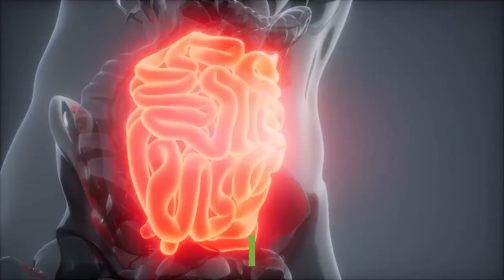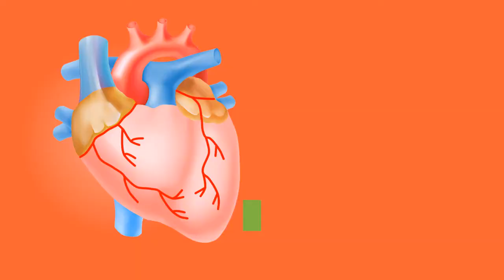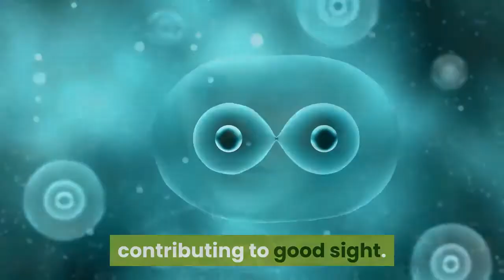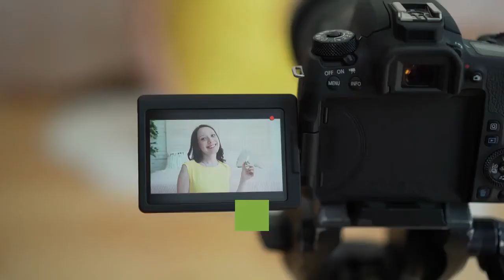Surprising Health Benefits of Pistachio Nuts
A little less popular than walnuts and other nuts, pistachios can make all the difference in the health of those who eat it. Pistachio has been pointed out as a great ally of good health, not only for helping with keeping your body in shape, but also for its contribution to the functioning and behavior of the body. Watch this video till end to know about health benefit of Pistachio Nuts: